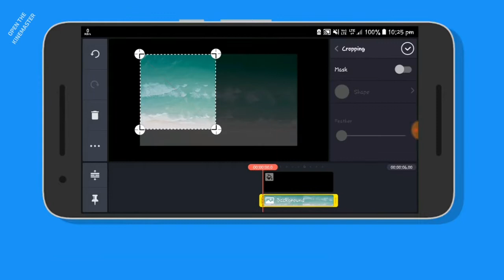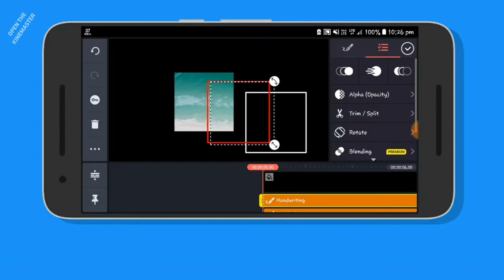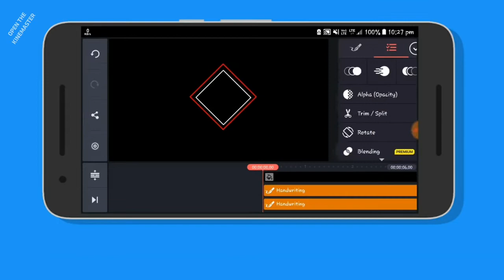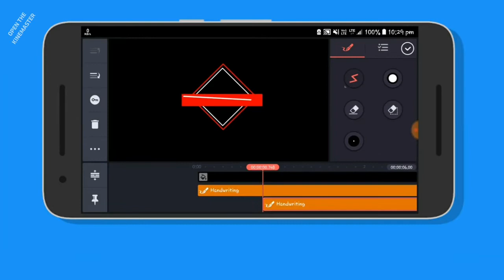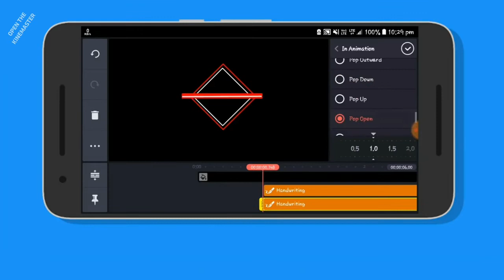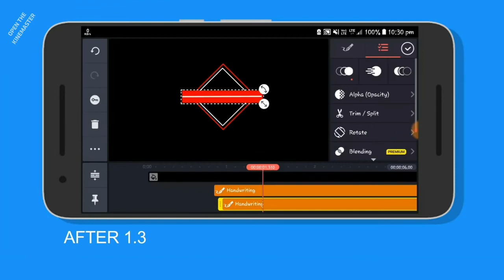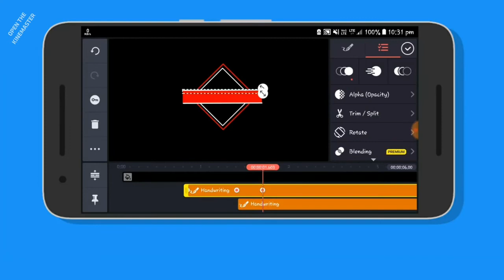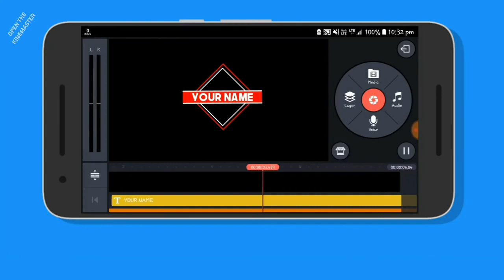How To Create a Smooth Text Animation Intro in KineMaster | KineMaster Tutorial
Simple Smooth Text inTro Animation in KineMaster

KEYWORDS | iGNORE | ‐
cut out text animation kinemaster,
intro kinemaster,
kinemaster 3d intro,
kinemaster light text intro,
kinemaster logo intro,
kinemaster text effects tutorials,
moden intro kinemaster,
motion graphics text animation,
smooth text animation,
text animation in kinemaster,
writing text animation,
kinemaster intro,
kinemaster pro,
kinemaster mod apk,
kinemaster tricks,
kinemaster diamond,
kinemaster video,
kinemaster edit,
kinemaster mod,
kinemaster apk,
kinemaster animation,
kinemaster app,
kinemaster apk mod,
kinemaster after effects,
kinemaster amv,
kinemaster android,
kinemaster apk 2019,
kinemaster app download,
kinemaster aspect ratio,
kinemaster background,
kinemaster bamlife,
kinemaster best intro,
kinemaster blending,
kinemaster blue,
kinemaster best edit,
kinemaster robert b weide,
kinemaster b,
b e kinemaster,
kinemaster cinematic,
kinemaster crack,
kinemaster channel,
kinemaster clone,
kinemaster cinematic intro,
kinemaster credits,
kinemaster cropping,
kinemaster change sky,
kinemaster chroma key apk,
kinemaster c,
kinemaster diamond apk,
kinemaster diamond mod,
kinemaster download,
kinemaster diamond 2019,
kinemaster dalagang pilipina,
kinemaster diamond mod apk download link,
kinemaster dr strange,
kinemaster double role,
kinemaster diamond mod apk download 2019,
kinemaster d,
kinemaster tirar marca d'agua,
kinemaster encantadia,
kinemaster effects tutorial,
kinemaster edit vlog,
kinemaster editor,
kinemaster edit intro,
kinemaster editing tricks,
kinemaster e,
kinemaster e powerdirector,
kinemaster e powerdirector gacha,
kinemaster arlequina e coringa,
kinemaster e powerdirector atualizado,
qual kinemaster e melhor,
kinemaster preto e branco,
kinemaster roxo e preto,
kinemaster free,
kinemaster filter,
kinemaster fmv,
kinemaster for iphone,
kinemaster full tutorial,
kinemaster for ios,
kinemaster for laptop,
kinemaster full apk,
kinemaster fan edits,
kinemaster f pro,
kinemaster fx pro apk,
link kinemaster x pro,
kinemaster green,
kinemaster gacha,
kinemaster green screen video,
kinemaster gold,
kinemaster green background,
kinemaster gif,
kinemaster gachaverse,
kinemaster guide,
kinemaster green screen 2019,
g revolution kinemaster,
kinemaster how to save,
kinemaster how to make intro,
kinemaster hyperlapse,
kinemaster hack apk 2019,
kinemaster how to zoom,
kinemaster hack ios,
kinemaster how to download,
kinemaster how to change background,
kinemaster in laptop,
kinemaster ios,
kinemaster in pc,
kinemaster iphone,
kinemaster intro tutorial,
kinemaster intro video,
kinemaster intro tutorial easy,
kinemaster intro vlog,
kinemaster intro text,
kinemaster jump,
kinemaster japan,
kinemaster jailbreak,
kinemaster jump in water,
kinemaster jr alli,
kinemaster joker,
kinemaster jungkook,
kinemaster judwaa,
kinemaster j7 prime,
kinemaster jump cuts,
kinemaster kpop,
kinemaster kadenang ginto,
kinemaster karaoke,
kinemaster key,
kinemaster kpop edit,
kinemaster key apk,
kinemaster korea,
kinemaster keeps crashing,
kinemaster khmer,
kinemaster key use,
kinemaster logo,
kinemaster lyrics,
kinemaster laptop,
kinemaster lite,
kinemaster logo intro,
kinemaster lyrics video editing,
kinemaster link,
kinemaster latest,
kinemaster latest version,
kinemaster laptop download,
kinemaster l,
kinemaster montage,
kinemaster music,
kinemaster movie,
kinemaster magic,
kinemaster mod apk no watermark,
kinemaster m slow motion,
kinemaster m status video,
kinemaster m,
kinemaster no watermark,
kinemaster no watermark 2019,
kinemaster no watermark iphone,
kinemaster no watermark tagalog,
kinemaster no watermark android,
kinemaster no watermark ios 2019,
kinemaster on pc,